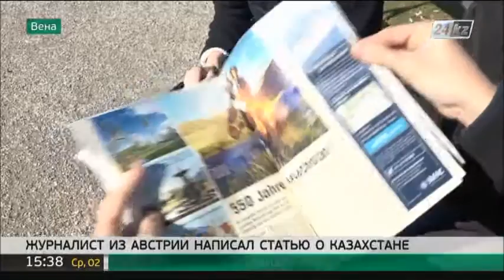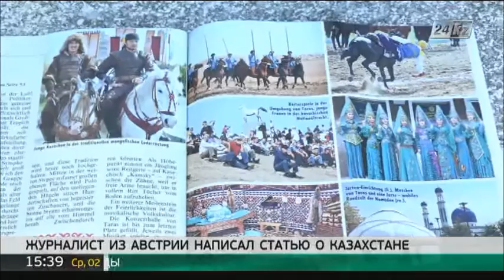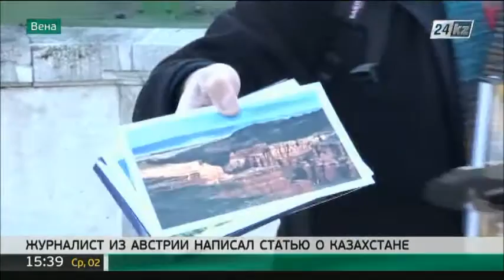Крупнейшее австрийское издание опубликовало статью о Казахстане